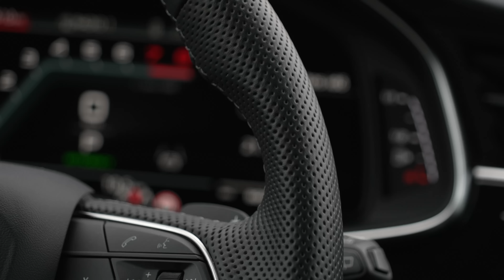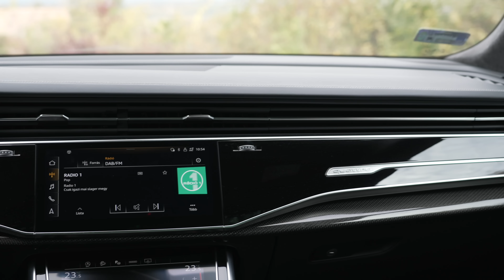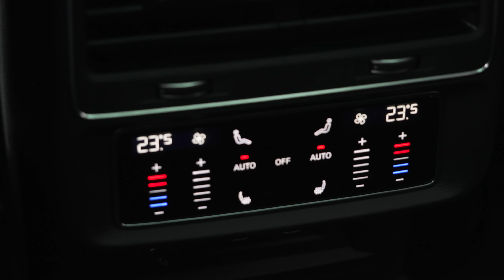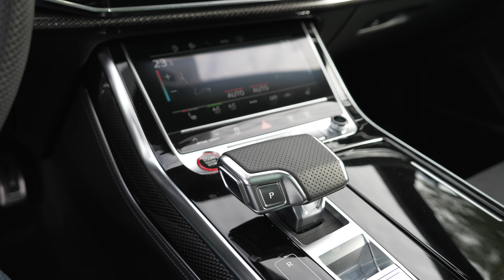55 millióért 507 LE-s SUV-t? | Audi SQ8 4.0 V8 TFSI teszt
A mostani videóban a bivalyerős dömpert, az Audi SQ8-at tesztelem, ami 4 literes V8-as motorral zakatol előre. Ami 507 lóerős és 770 newtonméter a nyomatéka. Ja és 4,1 másodperc alatt van százon. Igazi luxus, egy guruló lakás, ami könnyedén hiperűrsebességre tud kapcsolni.

Időbélyegek:
00:00 - Bevezető, történet
02:05 - Külső, csomagtér
05:38 - Beltér, kényelem, fedélzeti rendszer
08:26 - Motor, gyorsulás, élmény, váltó
11:59 - Futómű, hang
13:15 - Fogyasztás
14:05 - Ár, összegzés